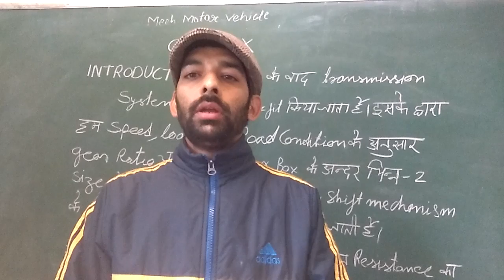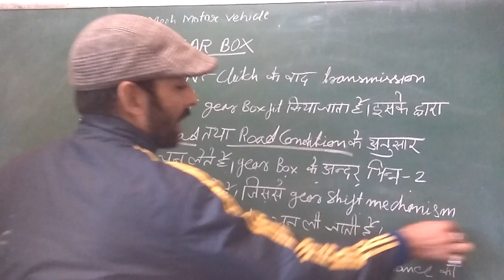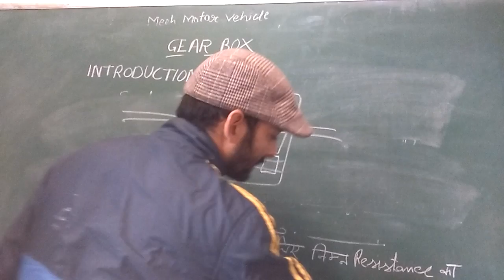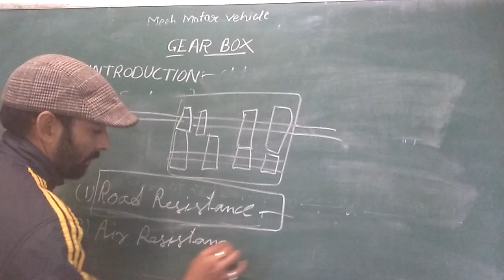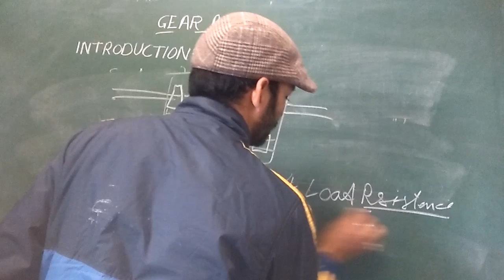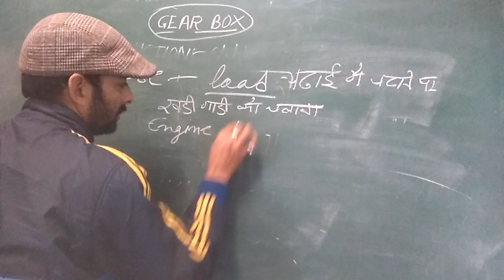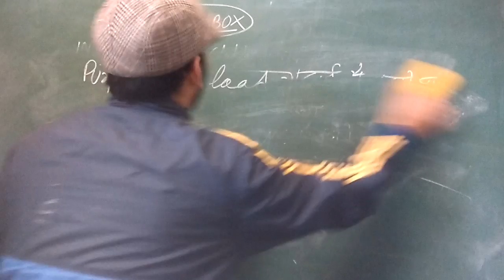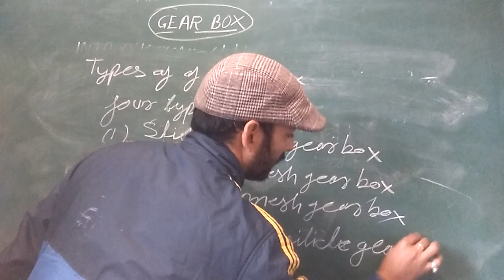Gear box, why gear box using in vehicle in hindi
introduction, resistance जो गाड़ी को चलने से रोकते है
purpose, and types of gear box.